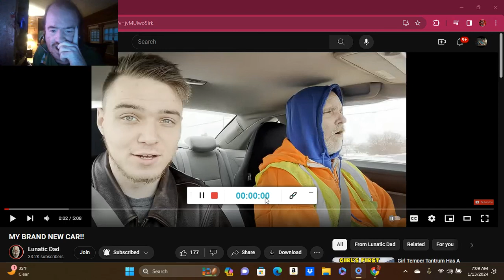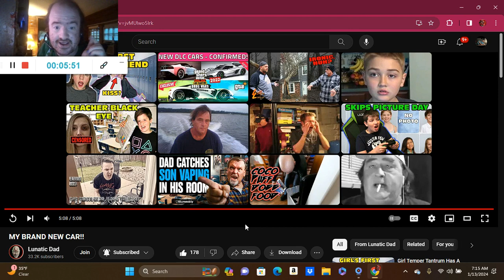MY BRAND NEW CAR!! (Reaction; #281)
Another Reaction;